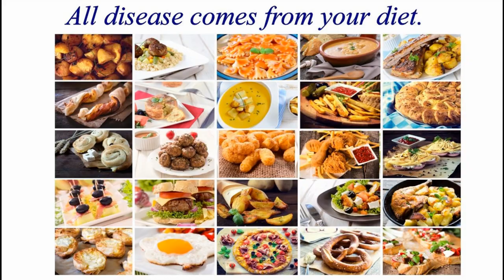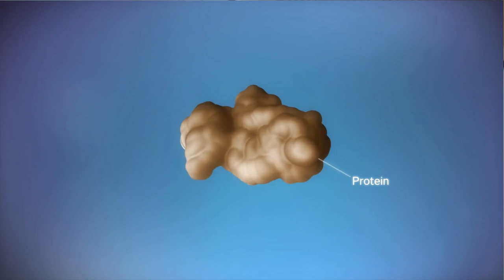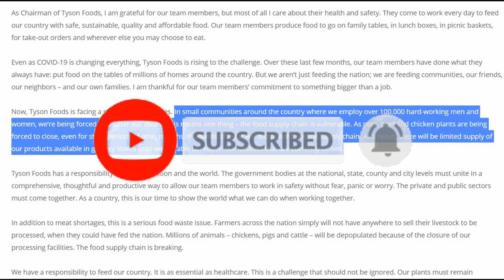Meat Shortages Are Coming: I Have A Solution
Tyson Foods, the country's largest chicken producer, issued a ominous warning for the meat industry saying that it was about to collapse during the Coronavirus do to a Supply Chain break down. Restaurants are not buying enough  meet and massive Slaughters of farm animals is occurring.

However I do have a solution. Spirulina and chlorella have the highest amount of proteins of any foods and they are predigested amino acids ready to be formed in human proteins chains immediately. They are far more efficient and far more healthy than conventional animal protein sources. They are not the substitute for meat, fish, eggs and Dairy.meat, fish, Eggs and dairy are substitute put it two most powerful food in the world, spirulina and chlorella, when you cannot get them.

Facebook.com/watershedwellnesscenter
Dr. Bob's Twitter - @bobmccauley51